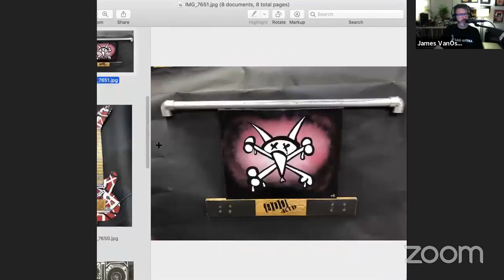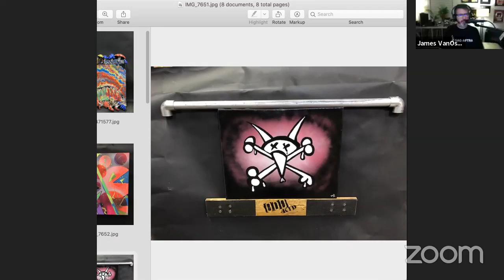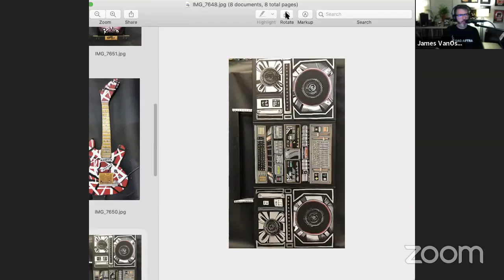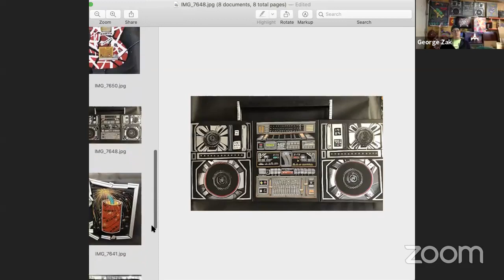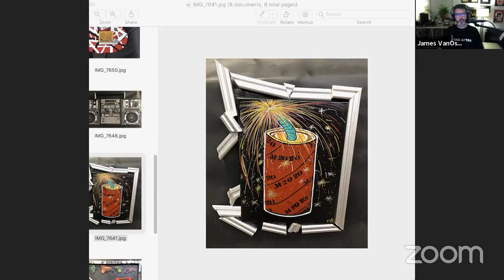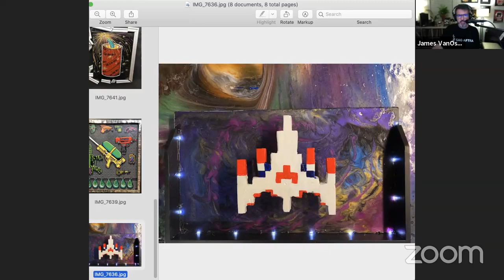Another walk through the pop-art studio of painter George Zak (Episode 525)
Just before Thanksgiving, we checked in on the progress of local artist George Zak. Since then, he remarkably has even more pieces to show and discuss… right before Christmas. At this rate, I should probably go ahead and book him right before Valentine’s Day. Visit George at oddkidart.com!